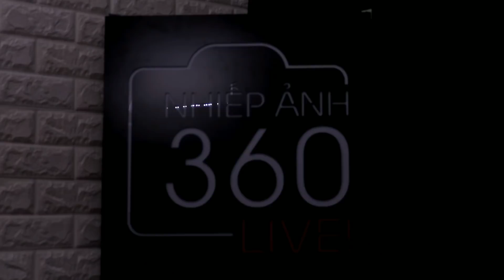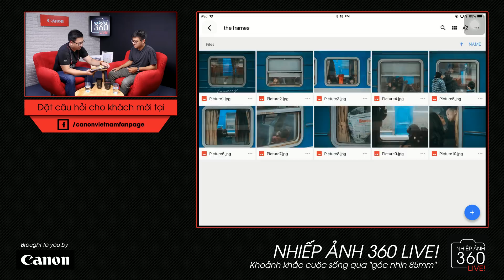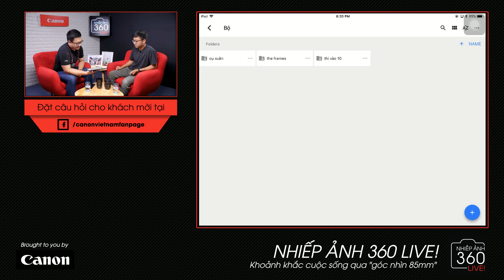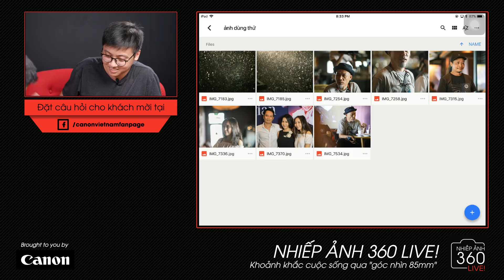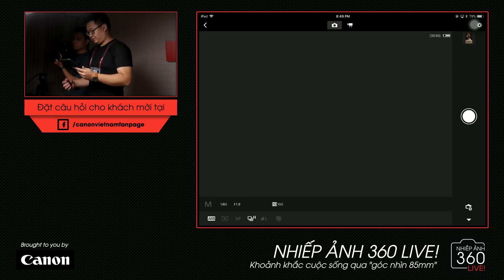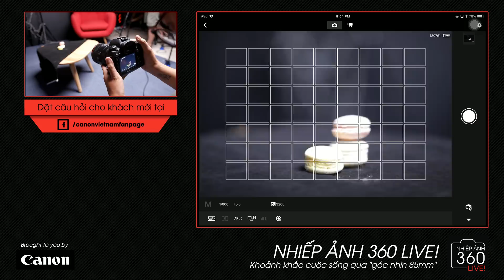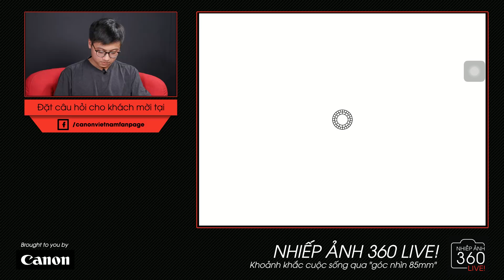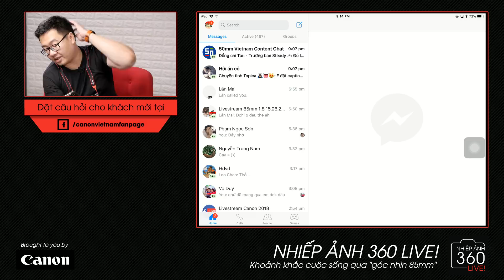Nhiếp ảnh 360 Live!: EP05: Photographer Mai Lân của Kenh14 và những chiếc ống kính 85mm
Highlight cho các bạn:
14:25 - Mai Lân chia sẻ về thiết bị nhỏ gọn khi chụp ảnh
17:34 - Một vài bức ảnh thời sự mà Mai Lân đã chụp và nghe phân tích từng bức ảnh
49:45 - Xem Mai Lân biểu diễn khả năng chụp hình của mình
1:06:07 - Xem Mai Lân hậu kỳ những bức ảnh vừa chụp bằng VSCO

Khách mời tuần này của chúng ta là Mai Thoại Lân (hay còn được biết đến với cái tên Mai Lân). Là một photographer khá trẻ nhưng cũng đã có thời gian làm việc ở Kenh14 khá lâu và có nhiều dịp được trực chiến ở những sự kiện lớn.

Hãy cùng xem Mai Lân và tiêu cự 85mm có gì đặc biệt với bạn ấy nhé!

4) Máy ảnh bọn mình khuyên mua cho người mới:
Canon:

5) Ống kính bọn mình khuyên mua
For Canon:

6) Phụ kiện khuyên dùng:
Túi máy ảnh:

7) Đèn flash & trigger